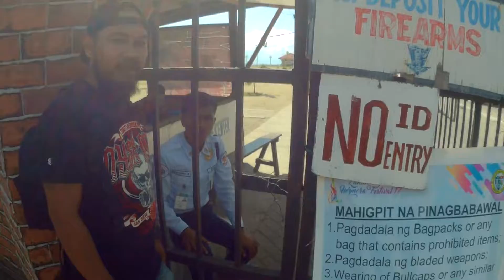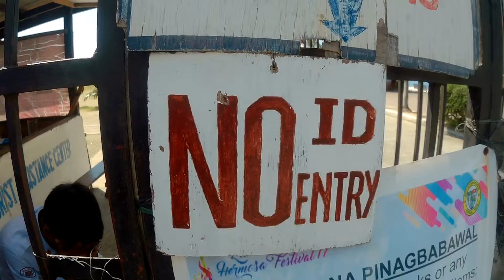Pagadian Photographers Club in Zamboanga City Vlog 1.0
Vlogger: Mervin
Gear: SJCAM M20
Year: 2017